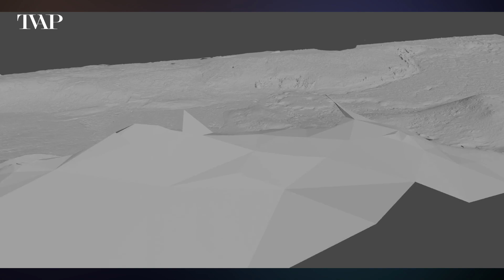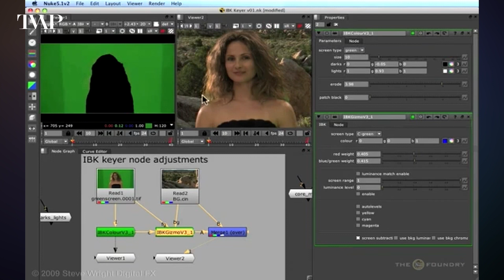On-Set in Extreme Environments with Jörundur Rafn Arnarson | TVAP EP42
Jörundur Rafn Arnarson is Founder and Visual Effects Supervisor of Reykjavik Visual.
Jörundur has been in Visual Effects for 20 years, performing various roles, but primarily as a Visual Effects Supervisor and Compositor.

Jörundur Rafn Arnarson returns after exchanging the frozen mountains of Iceland for the Deserts for his recent VFX Supervisor role on "Rise of The Witches".

We talk about how extreme environments influence filmmakers, the route from Compositing to VFX Supervision, "bad CGI", helicopters, and much much more.

With a Supervisor whose body of work ranges from Icelandic indie films to Cannes Palm D'Or, Triangle of Sadness to Prehistoric Planet to franchise blockbusters Dr. Strange - Multiverse of Madness and Game of Thrones, You won't want to miss this one!

📣How I manage being a VFX artist and a mother of two - Rebecca Holdstock  | TVAP EP41

Chapters
00:00:00 : intro
00:03:43 : Triangle of Sadness
00:13:42 : The most sought after commodity on-set
00:16:03 : The mindset of extreme environments
00:23:15 : Rise of The Witches - a Saudi Arabian epic
00:28:07 : Dr Strange and Prehistoric Planet
00:36:25 : Issues I have with CG
00:45:45 : Guiding big and small budgets
00:49:17 : I will always cut out VFX if I can
00:53:04 : "Bad CGI"
01:04:24 : Virtual production
01:17:28 : Subscriber questions
01:26:04 : Advice for filmmakers using VFX for the first time.